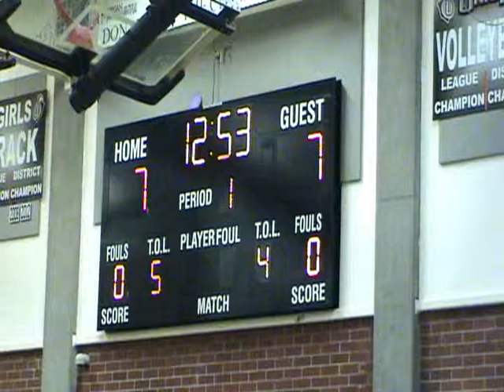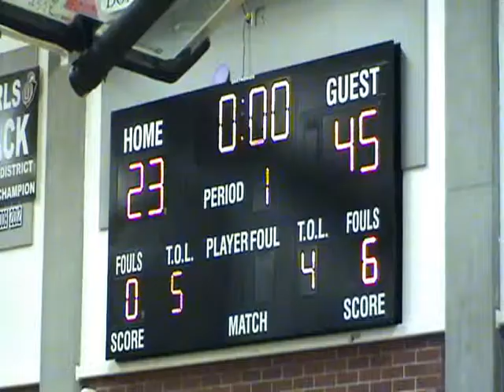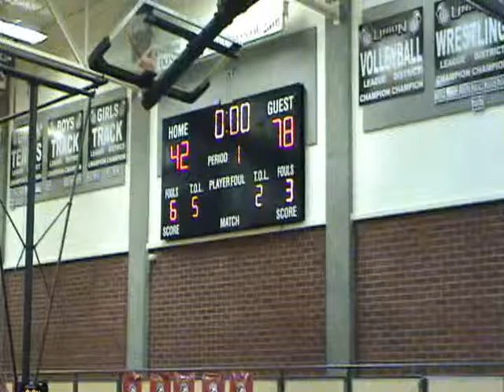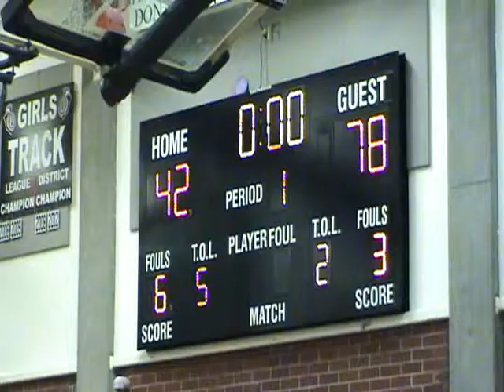Rams v Clark County 012713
Rams versus Clark County, Hoop Source Tournament Final game, 01/27/2013